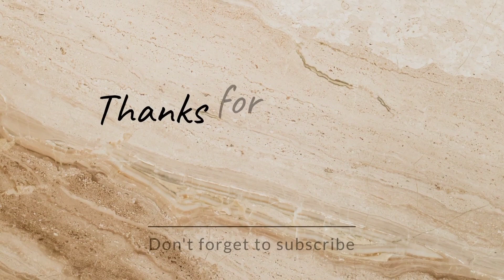Shri Guru Ravidass maharaj de Shabad ucharan Kardiya Sangta Varanasi Kanshi live video part 9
Shri guru Ravidass maharaj di place of birth Varanasi Kanshi

Kanshi All video Links